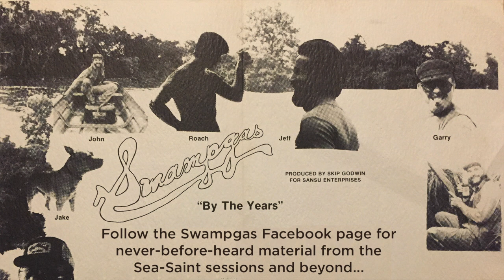Swampgas - Sea-Saint Sessions Preview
Previously undiscovered recordings from a phenomenal late '70s Louisiana band that had all the makings of a hit record. Recorded at Allen Toussaint's legendary Sea-Saint Studios in New Orleans, LA. Listen now & experience the swamp.

Produced by Skip Godwin for Sansu Enterprises

Personel
Garry Spellman: Lead vocals, acoustic guitar, twelve string guitar, electric guitar
John Guidry: Drums, percussion, back-up vocals
Stephen “Roach” Adams: Bass guitar
Jeff Cardinale: Lead guitar, acoustic guitar, back-up vocals

Additional musicians:
Sam Henry: Hammond organ, Yamaha electric piano, Yamaha grand piano
Clarence Smith: Congas, enthusiasm
Michael E Smith: Harmonicas, Fuji

Associate engineers:
Cosimo Matassa
Danny Jones